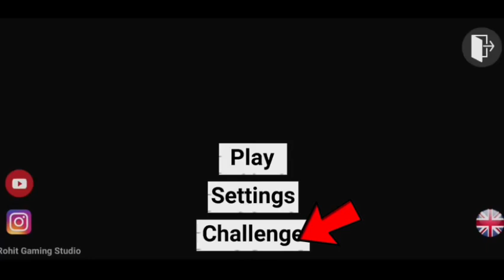zombie mode option + cyber truck आ गया🤑 in Indian bike driving 3d? indian bike driving 3d new update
Hii

Guy's

            I AM SACHIN WELCOME TO MY VIDEO

ZOMBIE MODE OPTION
POLICE STATION CODE
CYBER TRUCK CODE
NEW SMARTPHONE CODE
MOSTER ARMY TANK CODE